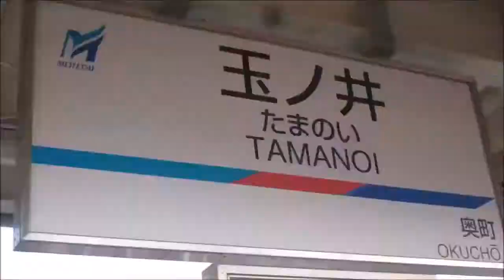「カゲロウデイズ」の曲で名鉄西尾線・三河線etcの駅名をIAが歌います。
写真は一部自前、その他wikipedia、裏辺研究所、Railstation.netとNh3526様のサイト、そして鉄道定刻NAGOYA（定刻P）Punctual Railroad様とmotoryama7011f(國鐡EXP)様から頂きました。ありがとうございました。

作曲者：じん(自然の敵P)様

(宣伝)使用した挿入動画などを私の別垢にて公開しております。ぜひそちらもご覧下さい。